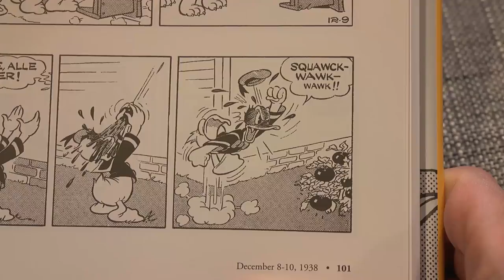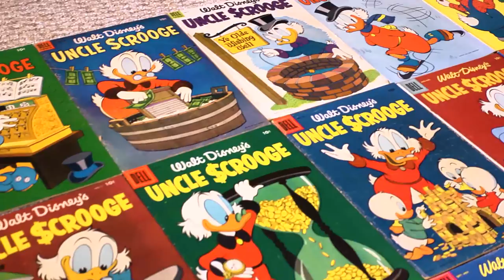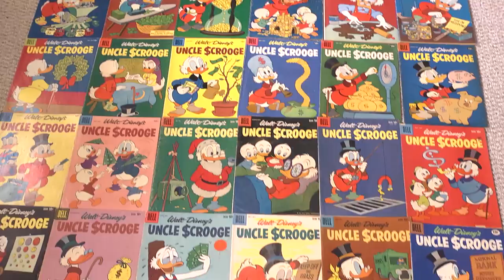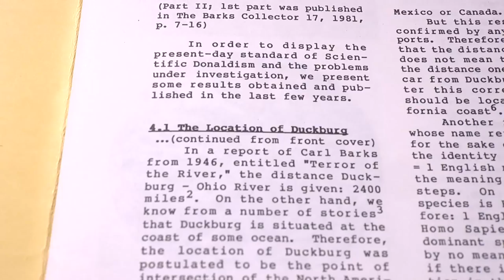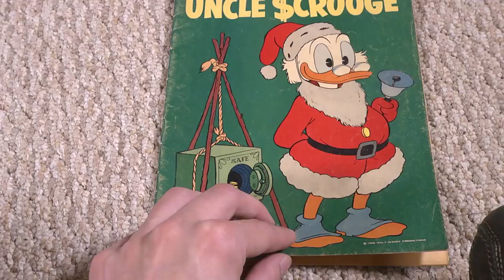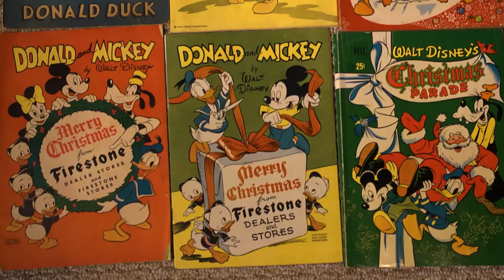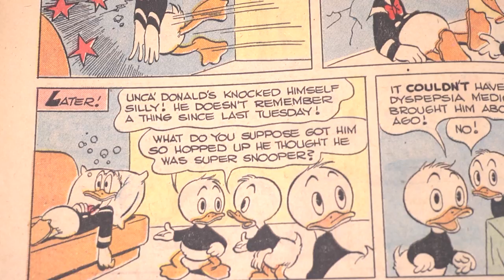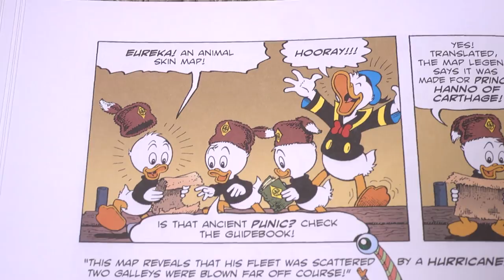Ducktales 2017 - History & First Impressions by Mike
Ducktales 2017! Mike gives his first impressions of the new Ducktales (2017) series and some history about Scrooge McDuck, Carl Barks and the Disney Duck universe.

See the old video I made talking about my favorite WDC&S issues